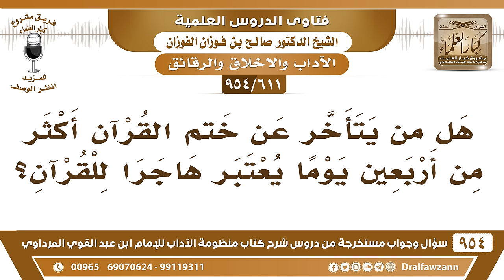[611 -954] هل من يتأخر عن ختم القرآن أكثر من أربعين يوما يعتبر هاجرا له؟ - الشيخ صالح الفوزان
-[611 /954] السؤال: هَلْ من يتأخَّر عن ختم القرآن أكثر من أربعين يومًا يُعتبر هاجرًا للقرآن؟
الجواب: يُكره أي نعم، يُعتبر أنه هاجر للقرآن، لأن الهَجْر على أنواع: هجر التِّلاوة، هجر العمل، هجر الحُكم به، هجر التدبُّر، الهجر أنواع، منها أنه يترك تلاوته، هذا هجرٌ له بلا شك.
للاشتراك في قناة الشيخ صالح الفوزان
سؤال وجواب من شرح منظومة الآداب ( 945 ) مقطع

للاستفسار والإقتراحات والدعم
رئيس الفريق
لمشروع كبار العلماء